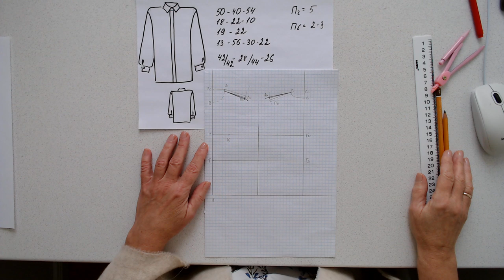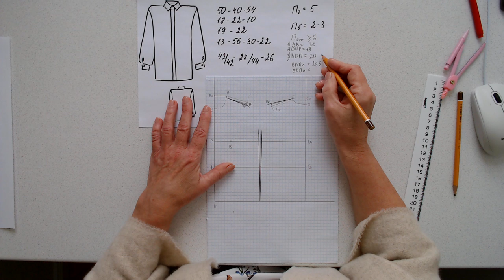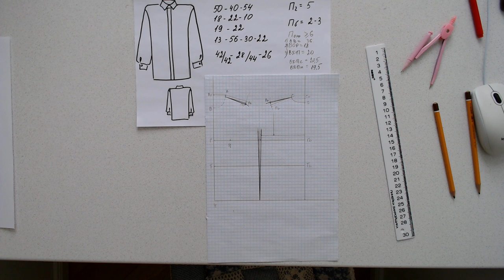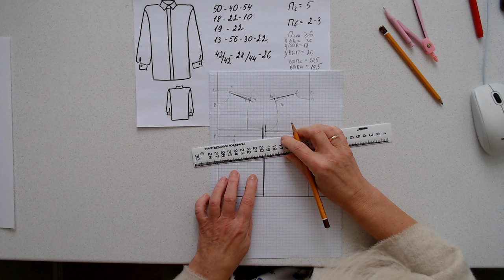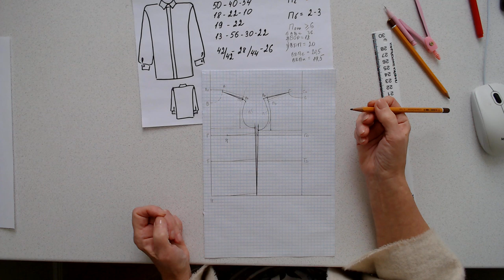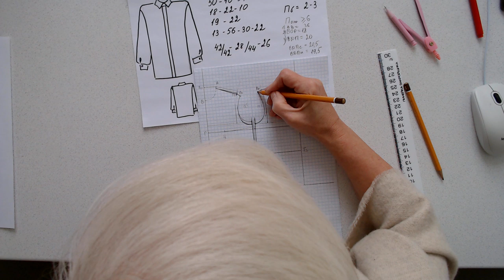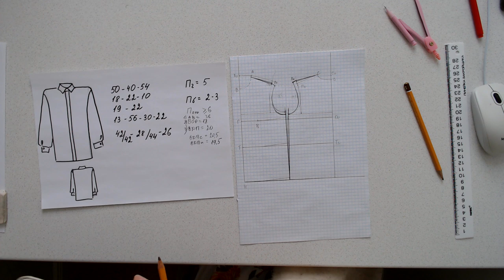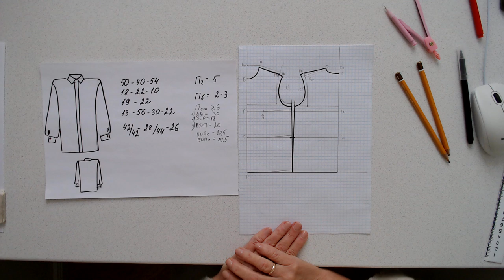Белая рубашка 50 размера 2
Продолжение темы базовой конструкции без нагрудной вытачки и рубашечного рукава.

Галина Коломейко, автор безлекального метода кроя.
Построение выкройки белой рубашки 50 размера. Рубашка без нагрудной вытачки с рубашечным рукавом. Женская белая рубашка без нагрудной вытачки, построение выкройки.
Построение проймы.